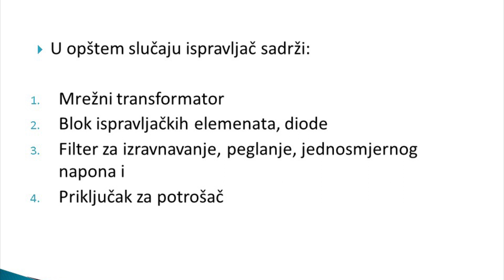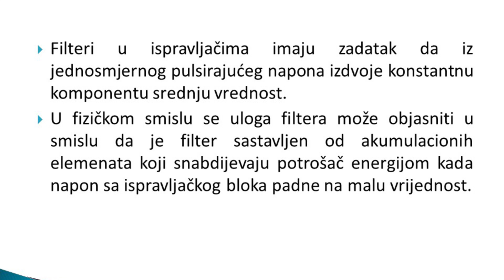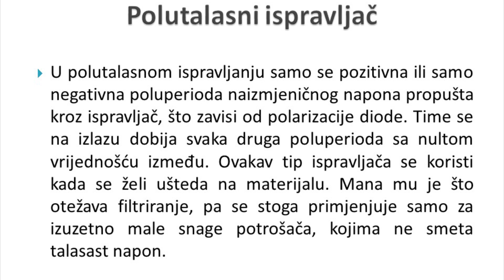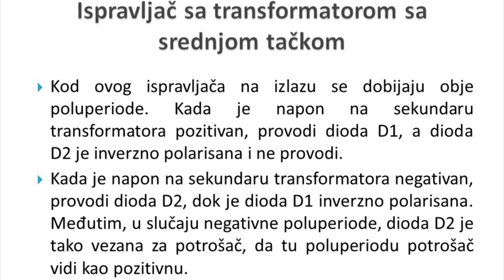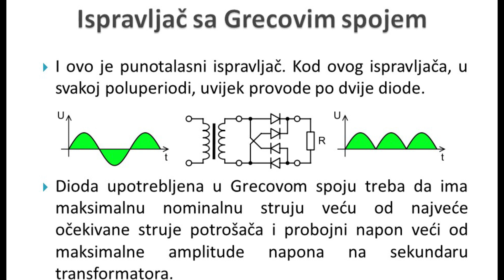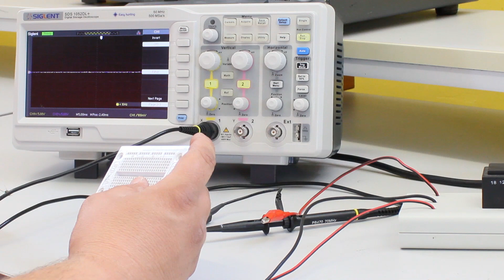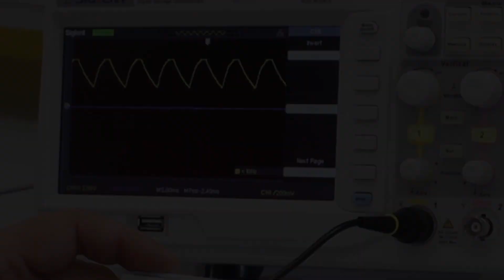Praktična nastava - Grecov spoj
Aleksandar Obradović